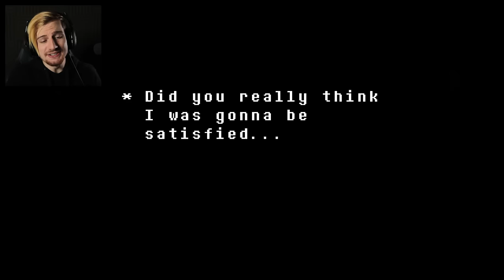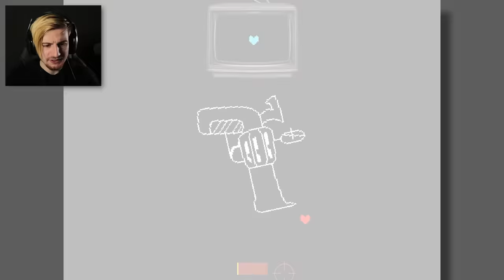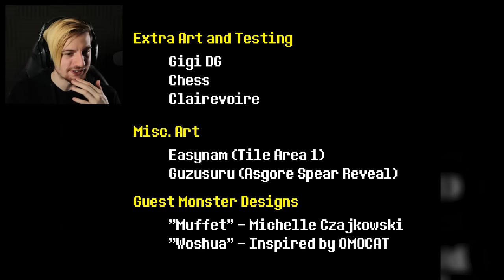SO I MET OMEGA FLOWEY in Undertale (+ Asgore boss fight)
Game: Undertale